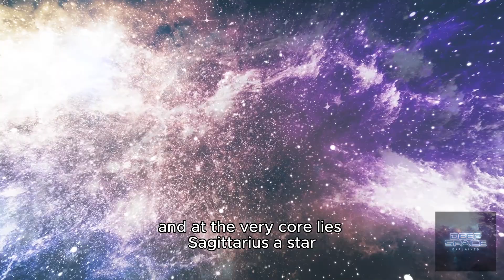Most Dangerous Places in the Universe for Humans!!!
What are the most terrifying and deadly places in the cosmos? From black holes that can stretch you into atoms, to neutron stars with unimaginable gravity, to the radiation of gamma-ray bursts and the chaos at the galactic center — the universe is full of extreme environments where no human could ever survive.

In this video, we’ll explore the Top 10 most dangerous places in the universe, revealing how they work, why they’re so deadly, and what they teach us about the fragile planet we call home. 🌍✨

👉 Don’t miss out — the last one will change how you see the universe forever.

⚠️ Some visuals and space imagery used in this video are courtesy of NASA and its scientific programs, which provide free access to the wonders of the universe for educational and informational purposes.